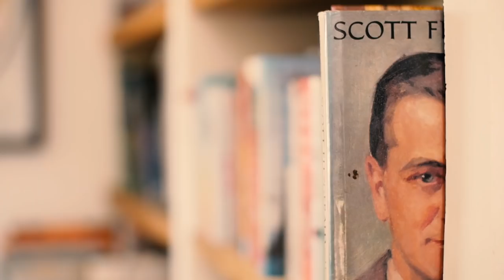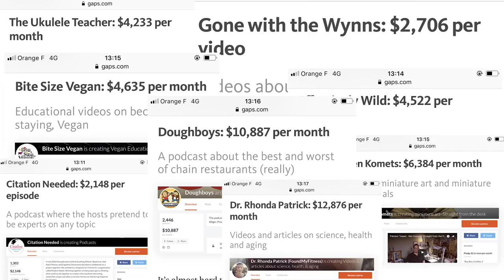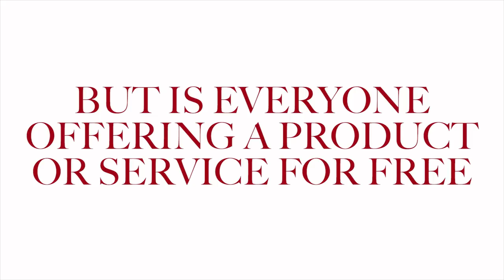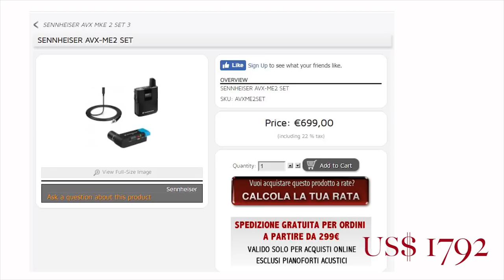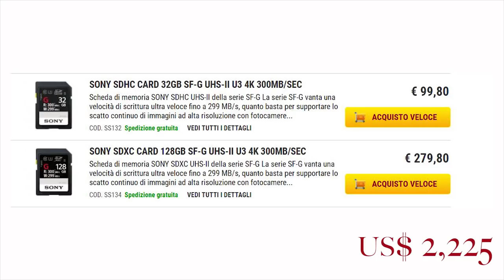CRÊPES WITH SALTED CARAMEL SAUCE in the South of France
Bonjour! A little French vintage style cooking video for you this weekend from Provence in the south of France. I love crepes or pancakes and especially when they're smothered in sweet salted caramel sauce with fruit and crème fraiche! This is a twist on the classic French style crepe recipe. I use yoghurt instead of milk - which is good if you're lactose intolerant or just want some extra nutrients from the yoghurt. The music you hear in the beginning is a wonderful vintage track performed by Perry Como - one of the great crooners - and the song is Begin the Beguine.
Don't forget to follow me over on Instagram for daily inspiration from France and Italy (mostly!) to make you dream, learn a language, cook, travel, move to a foreign country, film, edit or pursue your passion:

EASY FRENCH CREPES RECIPE:

Crepe Ingredients:
4 tablespoons or about 60 grams of butter
4 eggs
1 cup flour
1 cup yoghurt (I always natural sugar free cream free so don't feel you need to use Greek yoghurt but then again, I suppose you could buy a tub and then use it at the end if you don't want to buy creme fraiche or cream)
2/3 cup water
Pinch of sea salt
Cinnamon
Vanilla extract

Caramel Sauce Ingredients:
Honestly, you could halve this but it depends if your guests will want lots of sauce... and it keeps quite well in the fridge. I forgot to add in the video that sometimes I'll add some cream when it's off the heat at the end - this makes it thick and delicious but the nearest town is a long way from this house and so I didn't have any. :( I also add vanilla extract and some cinnamon too.
2 cups of fruit - strawberries, apricots, loquats, bananas...
1 cup dark brown sugar
250 grams of butter

Method:
1. Brown butter slowly over a low heat as shown in the video - leave to cool.
2. Beat eggs slightly and then beat in your flour to avoid lumpy batter.
3. Mix yoghurt with water and add to batter.
4. Stir in vanilla extract, salt and cinnamon.
5. Add cooled browned butter and beat well before putting to rest in the fridge for at least half an hour, preferably overnight.
6. Pour your crepes onto a greased pan only when it is very hot.
7. Meanwhile for the sauce, over a low heat, cook the butter, sugar and fruit without stirring.
8. When the sugar has dissolved (i.e. you can no longer see individual grains of sugar) you can turn the heat up higher and stir it while it bubbles away and reduces down to a sticky delicious consistency.
9. At this point, add your salt and taste a little to see how much you want to add - depending on the sweetness of your fruit etc.
10. Serve crepes smothered in the caramel and top with yoghurt, cream, ice cream or creme fraiche.